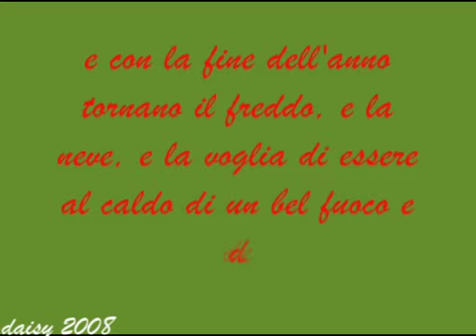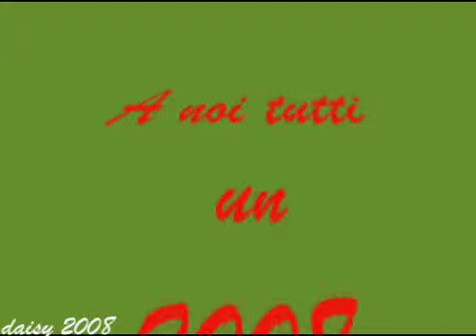let_it_snow_by_daisy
wishing happy new year